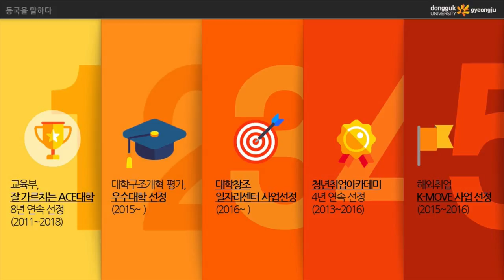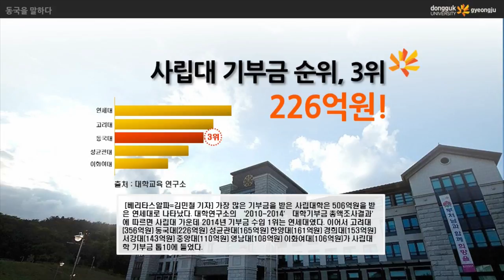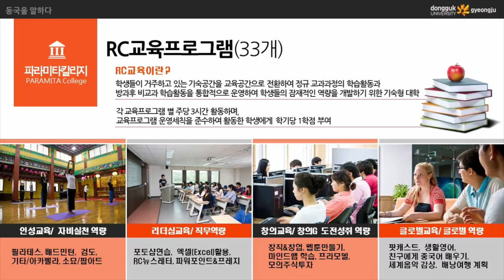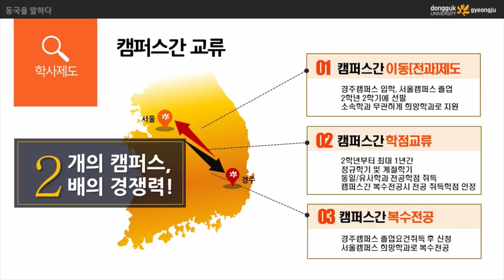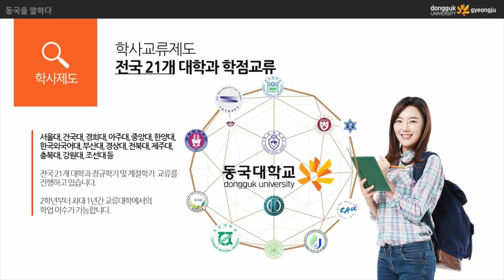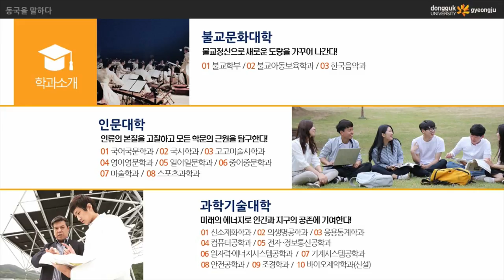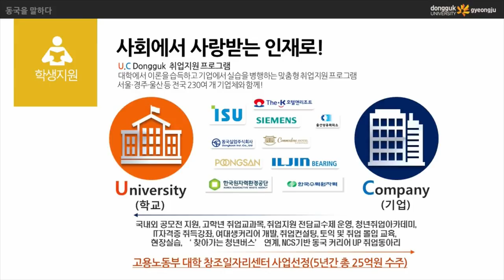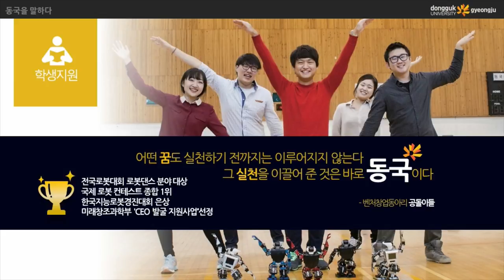[하이틴TV] 동국대학교 경주캠퍼스_동영상입시설명회_학교소개안내